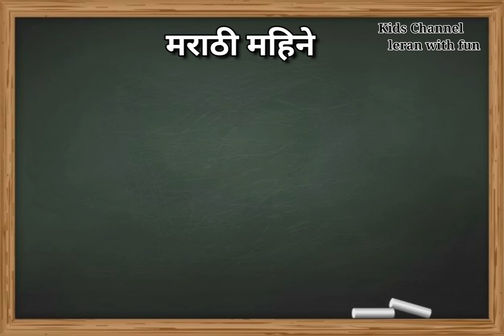Names of marathi months| मराठी महिन्यांची नावे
मराठी महिने (List of Months)

 चैत्र  (Chaitra)
वैशाख  (Vaishakh)
ज्येष्ठ  (Jeshta)
आषाढ/आकाड (Aashaadh/Aakaad)
श्रावण (Shravan)
भाद्रपद (Bhadrapad)
आश्विन (Ashwin)
कार्त्तिक (Kartik)
मार्गशीर्ष (Margashirshya)
पौष/पुस (Paush/pus)
माघ (Maagh)
फाल्गुन (faalgun)